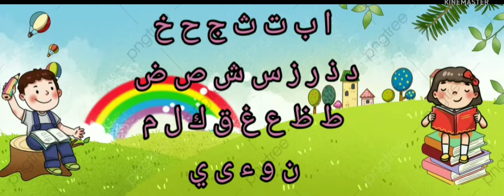Alif ba ta sa | Noorani qaida | haroof tahji | tajweed quran | arabic alphabets